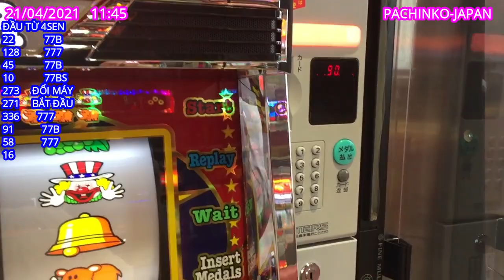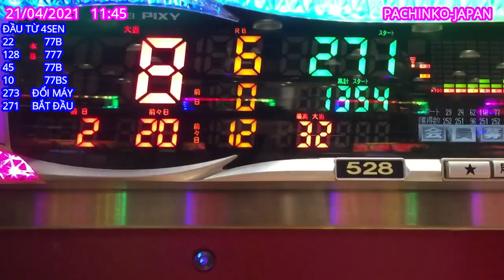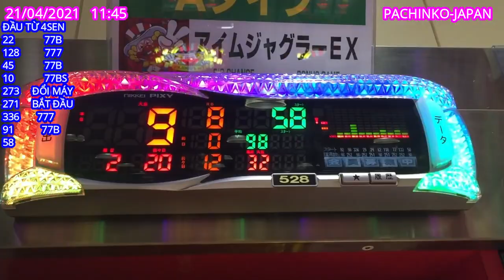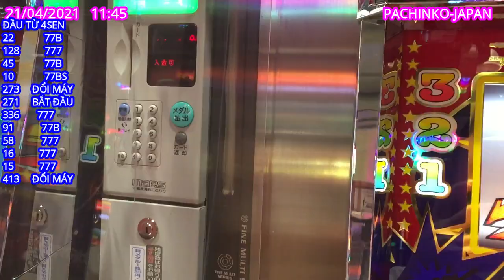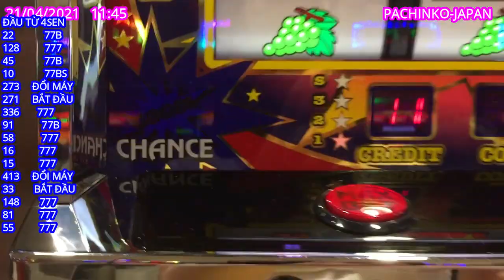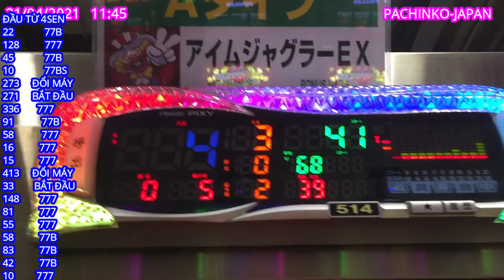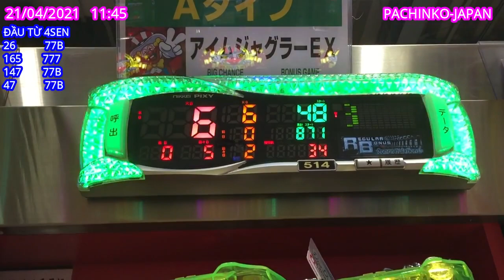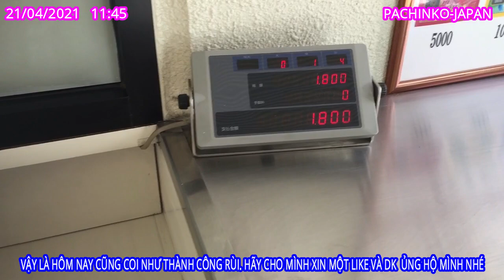21/04/2021 CÁCH TRỌN MÁY PACHINKO TẦN SỐ 1/120 ĐỂ ĂN 777 LIÊN TỤC VÀ CÁI KẾT NVT-JAPAN